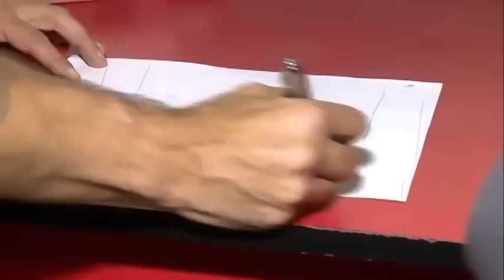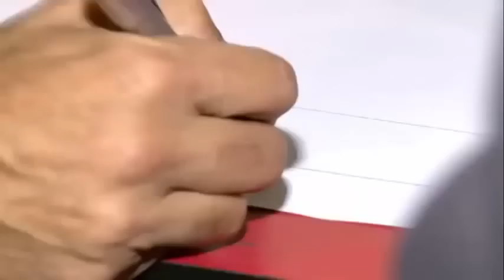Operação de Risco 26/09/14 - Completo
Visitem nossa pagina do Facebook.